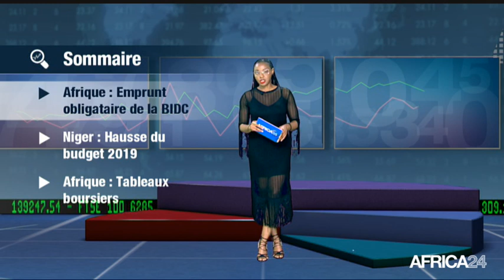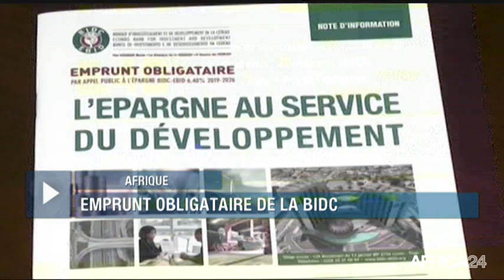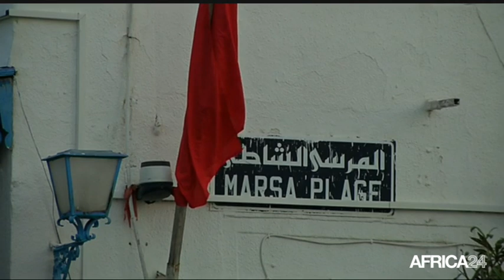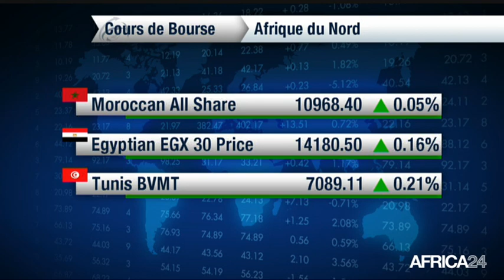Le Journal de l'économie du vendredi 14 juin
AFRIQUE, emprunt obligataire de la bidc. NIGER, hausse du budget 2019.